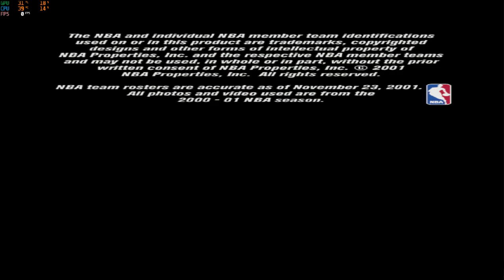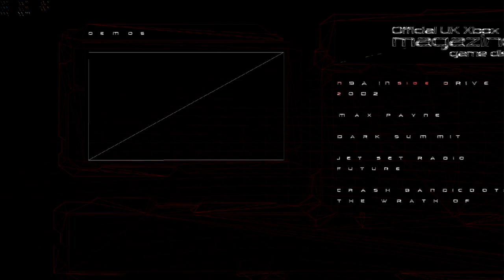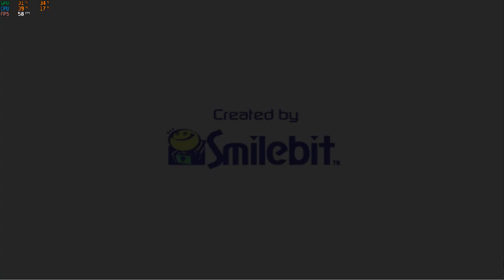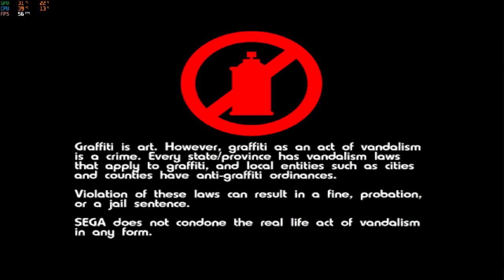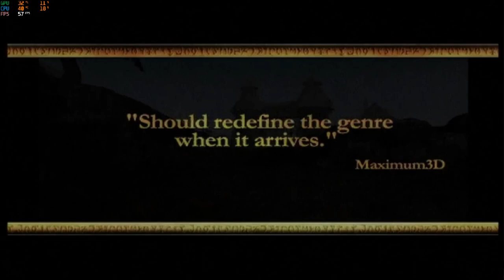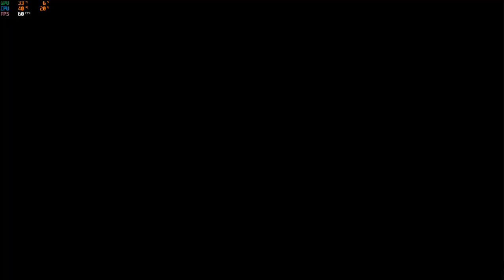Cxbx-Reloaded | CI-fe0c2db | IM-005 v1.02 | OXM Euro 5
Cxbx-Reloaded Build fe0c2db (Dec 9 2020)
The game that I'm testing is OXM Euro 5 that I've dumped from my modded Xbox to my PC using FTP 'FileZilla'. The emulator that I'm using is still a work-in-progress so expect some weird stuff to happen e.g. missing textures, sound glitching, audio looping,  cutscenes that don't work, random crashes & games that won't boot just to name a few.
Cxbx-Reloaded is a work-in-progress Xbox Emulator for Microsoft Windows and Wine.
PC specs:
CPU - AMD Ryzen 7 3700X
RAM - G.SKILL Trident Z 32GB DDR4 3200MHz
GPU - Zotac GeForce RTX 2070 SUPER 8GB
MB - MSI AMD Ryzen X470 GAMING PRO
OS - Windows 10 64bit
Software used for the video:
Nvidia Shadow Play - Recording Gameplay & Commentary
MSI Afterburner & RivaTuner -  Display Statistics
Sony Vegas Pro - Editing & Rendering
Emulator Settings:
Display Adapter - NVIDIA GeForce RTX 2070 SUPER
Direct3D Device - Direct3D HAL (Hardware Accelerated)
Display Resolution - 1920 x 1080 32bit x8r8g8b8 (144 hz)
Render Resolution - 3x (1920x1440)
❎ Use Exclusive Fullscreen Mode
❎ Force VSync
❎ Maintain Aspect Ratio
Audio Adapter - Primary Sound Driver
✅ Enable PCM
✅ Enable XADPCM
✅ Enable Unknown Codec
✅ Mute when unfocus